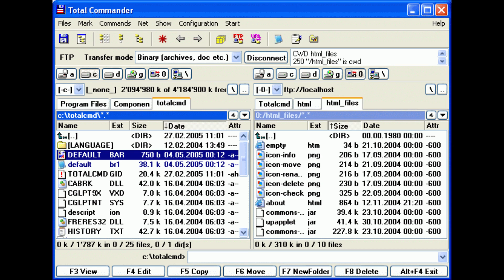Total Commander, a free shareware file manager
In this video, I show you a program, known as Total Commander. Total Commander is a free shareware file manager, that also has the ability to rename many files at once. It is available on Windows, and also available as a file manager on Android.